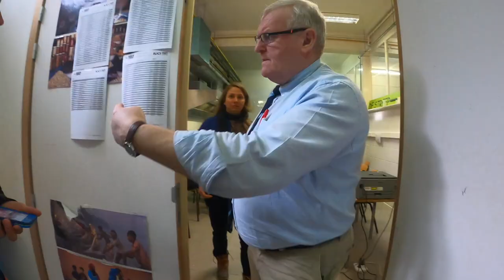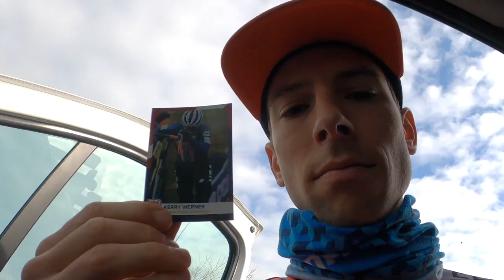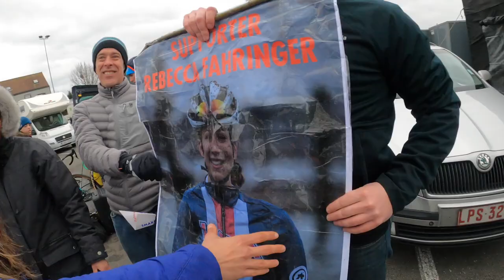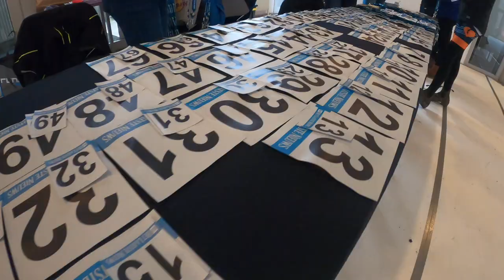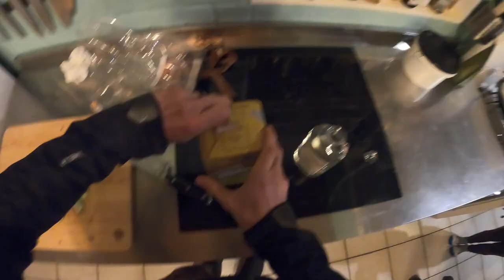Vlog 86: Euro CX pt 10 Middelkerke (Noordzee Cross) & Hulst (Vesting Cross)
That’s it and that’s all folks! The cross season is over for the Kona Maxxis Shimano Crew (And Amy D), though there is still one more weekend… Maybe next year. For now we are all looking forward to a little break from bikes, snuggles with Sherm, and no more Kanels! Thanks everyone for following along until the end of the season y’all watching made it worth it to keep putting out vlogs. Until the next adventure! Cheers.